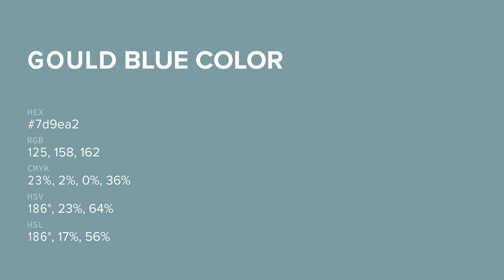Gould Blue color 7d9ea2 hex color - Blue color - Warm color 7d9ea2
What color is Gould Blue ? 7d9ea2 hex color - Blue color - Warm color 7d9ea2

Hex 7d9ea2 Color Code is also known as Gould Blue color.

Hex 7d9ea2 Color code in RGB color code model is created after adding 49.02% red color, 61.96% green color and 63.53% blue color.
Hex 7d9ea2 Color code in CMYK color (process color) code model is generated after subtraction of 22% cyan, 2% magenta, 0% yellow and 36% black.